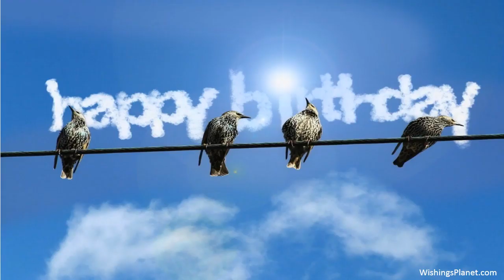Happy Birthday to Aaron